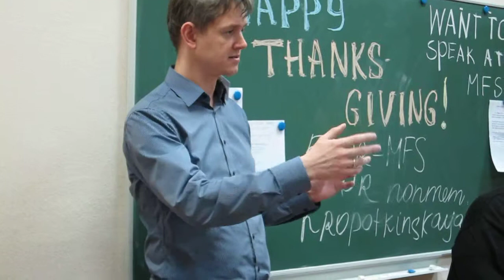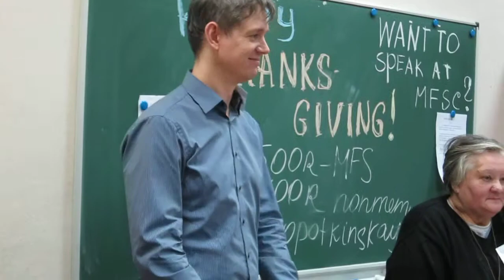Moscow Free Speakers 21 11 2013 TT speaker Nikolay newcomer